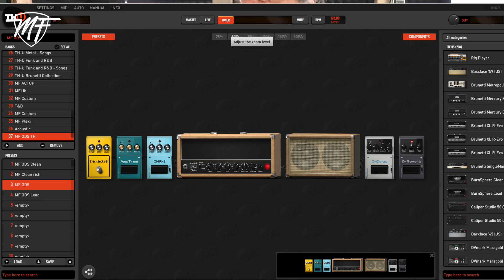TH-U Overloud - patch MF ODS